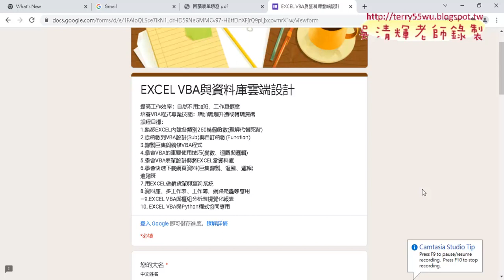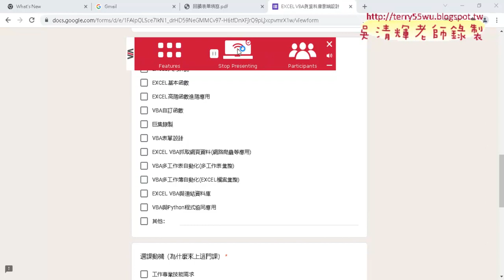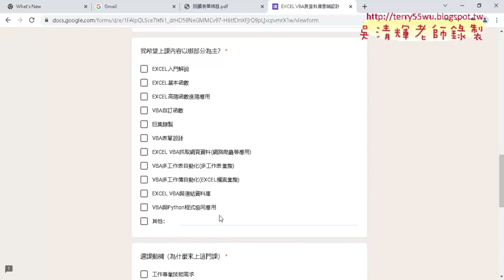01研習內容說明01